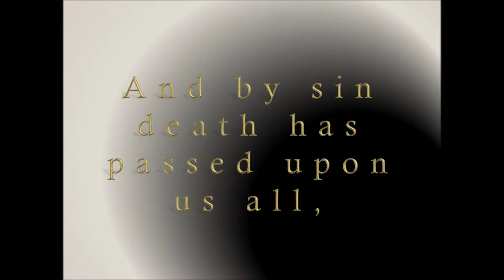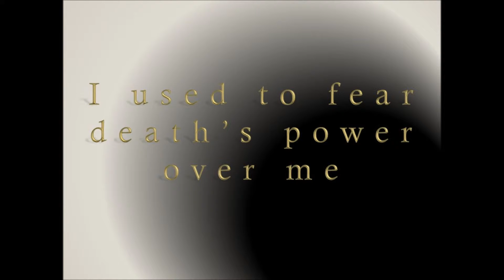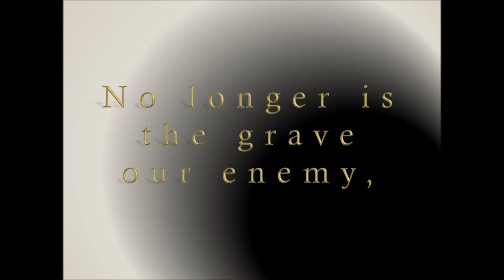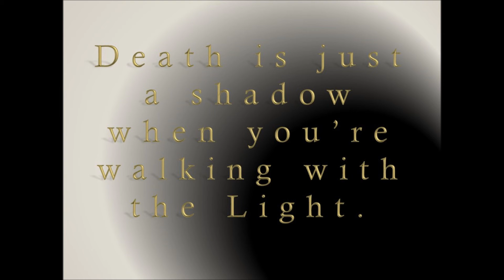Death Is Just a Shadow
My most recent song shares the victory that the children of God have over the great enemy, Death. Do you know this victory? You can!
I wrote this song for the funeral of a dear lady who attended our church. I'm so thankful for the hope and peace we have in Christ. I'm glad that we know that "death is just a shadow if you're walking with the Light."
"So when this corruptible shall have put on incorruption, and this mortal shall have put on immortality, then shall be brought to pass the saying that is written, Death is swallowed up in victory.O death, where is thy sting? O grave, where is thy victory? The sting of death is sin; and the strength of sin is the law. But thanks be to God, which giveth us the victory through our Lord Jesus Christ." (I Cor. 15:54-57)
"Yea, though I walk through the valley of the shadow of death, I will fear no evil: for thou art with me..." (Ps. 23:4)
"To give knowledge of salvation unto his people by the remission of their sins, Through the tender mercy of our God; whereby the dayspring from on high hath visited us, To give light to them that sit in darkness and in the shadow of death, to guide our feet into the way of peace." (Lk. 1:77-79)
"Forasmuch then as the children are partakers of flesh and blood, he also himself likewise took part of the same; that through death he might destroy him that had the power of death, that is, the devil; And deliver them who through fear of death were all their lifetime subject to bondage." (Heb. 2:14-15)